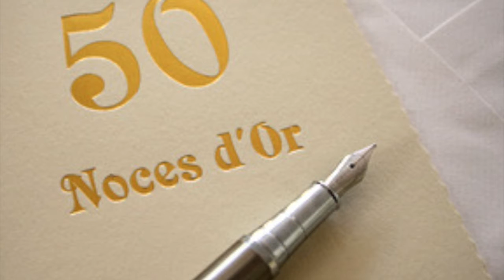Video 50e anniverssaire mariage